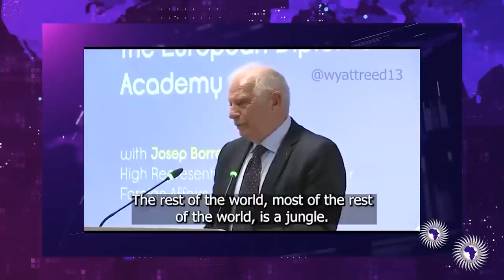European Union Chief Josep Borrell Disrespects African Countries By Calling Them ''Easy''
Wongel Zelalem reports on High Representative of the European Union for Foreign Affairs and Security Policy Josep Borell calling African countries easy.